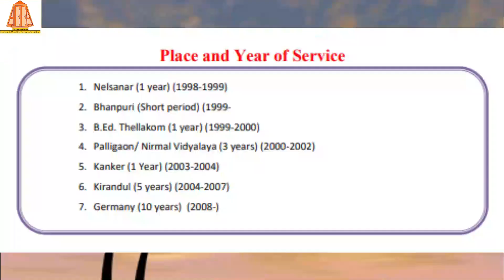Happy Birthday Greetings to Rev Fr Sebastian Mukalel cmi